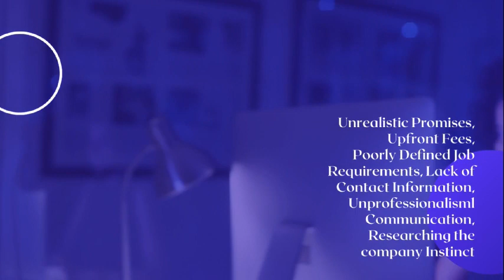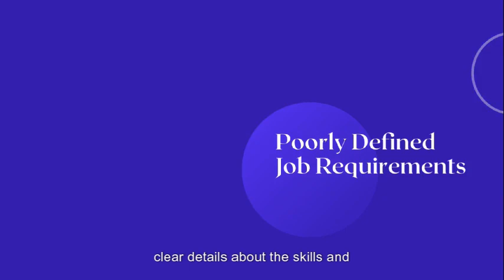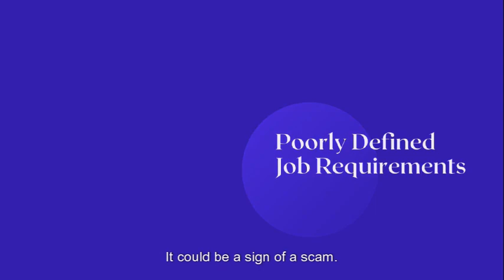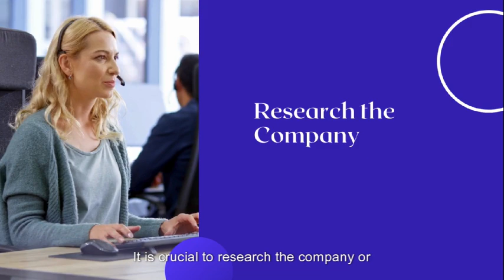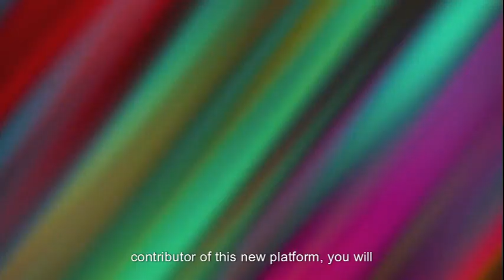How to Identify Work from Home Scams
Title: How to Identify Work from Home Scams
Introduction:
The rise of the internet has made it possible for many people to work from home, offering flexibility and convenience. However, with this opportunity comes the risk of falling victim to work from home scams. In this article, we will discuss how to identify and avoid these scams, ensuring that you do not become a victim.
Paragraph 1: Recognizing the signs of a work from home scam
One of the first steps in identifying a work from home scam is recognizing the signs. Scams often have certain characteristics that set them apart from legitimate job opportunities. Some common signs include:
· High-pressure sales tactics: Scammers may use high-pressure sales tactics to convince you to sign up for their program or service quickly. They may claim that spots are limited or that the offer will expire soon.
· Guarantees of easy money: If a job opportunity promises you will make a significant amount of money with little to no effort, it is likely a scam. Legitimate work from home jobs require skill, training, or experience.
· Requests for upfront payment: Genuine job opportunities should not require you to pay any fees upfront. Be cautious of any job offer that demands payment before you have even started working.
Paragraph 2: Researching the company and job opportunity
Before committing to any work from home opportunity, it is essential to research the company and the job itself. Check for reviews and testimonials from other people who have worked with the company or participated in the opportunity. Look for red flags, such as negative reviews or complaints from other individuals who have been scammed.
· Search for the company’s name along with words like “scam” or “complaint” to see if any negative information appears.
· Check the company’s website for professionalism and credibility. A legitimate company will have a well-designed website with clear information about their products or services.
Paragraph 3: Evaluating the job offer
It is crucial to evaluate the job offer itself to determine if it is a scam. Look for inconsistencies in the job description, such as vague or unclear responsibilities. Legitimate job opportunities will have a clear job description that outlines the tasks and expectations of the role.
· Consider whether the job offer aligns with your skills, experience, and qualifications. If it does not, it may be a scam.
· Be cautious of job offers that require you to use your own equipment or resources, such as a computer, printer, or office supplies. Legitimate companies will provide you with the necessary tools to perform your job.
Conclusion:
Working from home can be a great opportunity for many people, but it is essential to be vigilant and take steps to identify and avoid scams. By recognizing the signs of a scam, researching the company and job opportunity, and evaluating the job offer, you can protect yourself from falling victim to work from home scams.